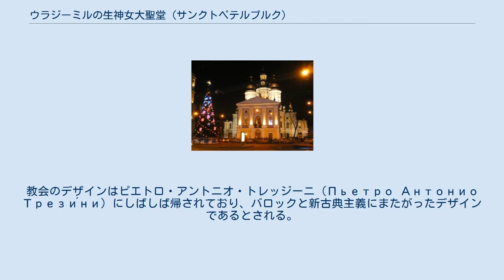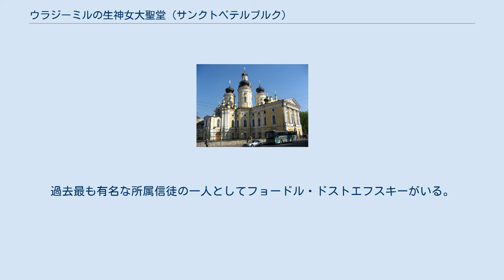ウラジーミルの生神女大聖堂 (サンクトペテルブルク)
ウラジーミルの生神女大聖堂 ウラジーミルの生神女大聖堂（ - しょうしんじょだいせいどう、ロシア語: Собор Владимирской иконы Божией Матери, 英語: Vladimirskaya Church）は、ロシア連邦・サンクトペテルブルクのプロスペクト通り20番にある、ロシア正教会の大聖堂。
ウラジーミルの生神女を記憶している。
 現在の5つのドームがある教会は、ウラジミルスキー市場の隣に1761年から1769年の間に建てられた。
教会のデザインはピエトロ・アントニオ・トレッジーニ（Пьетро Антонио Трези́ни）にしばしば帰されており、バロックと新古典主義にまたがったデザインであるとされる。
離れて建てられた鐘楼は円熟した新古典主義の傑作であり、1791年にクワレンギ（Quarenghi）のデザインにより建てられた。
前廊、小聖堂、フェンス、ほか外部の建造物群は、19世紀に加えられた。
 教会内部の特徴としては、アニチコフ宮殿（Аничков дворец）の小聖堂から1808年に運ばれた、バロック式の精緻なイコノスタスが挙げられる。
 1888年に行われたルーシ受洗900年祭で、聖堂は修復を受けた。
過去最も有名な所属信徒の一人としてフョードル・ドストエフスキーがいる。
 無神論を掲げるソ連にあって、教会は1932年に閉鎖されたが、1989年に教会として回復された。
2000年に、それまで聖堂（церковь）であった教会は、大聖堂（Собор）として位置づけられた。
大聖堂はウラジーミル・プロスペクト通りと、ウラジーミル広場の名の元にもなった。